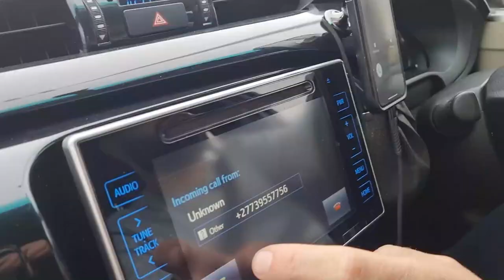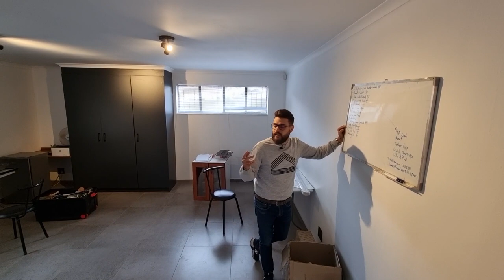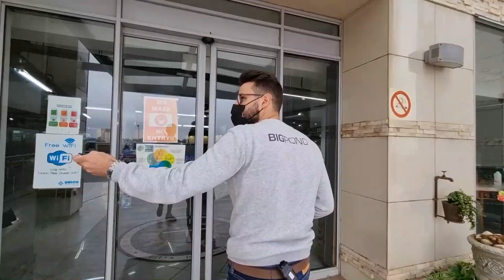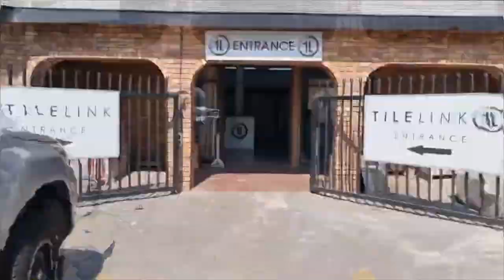S02E06 || Day-to-day of a home flipper in Pretoria South Africa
In this episode we follow Hennie around to see a day-in-the-life-of his daily activities, flipping homes in Pretoria South Africa

Bigpond is currently the biggest flipper in Gauteng and possibly South Africa.  We aim to show the world what we do and our daily lives.

In this series we aim to take you along on the journey and show what we do on a day-to-day basis.

Please tell friends and family.

If you want to sell a house to us; reach out via Facebook, Instagram, the contact form on our website or by contacting Hennie(His cell nr is on the bigpondproperty.co.za)

THANKS FOR SPENDING YOUR TIME BY WATCHING THIS VIDEO.